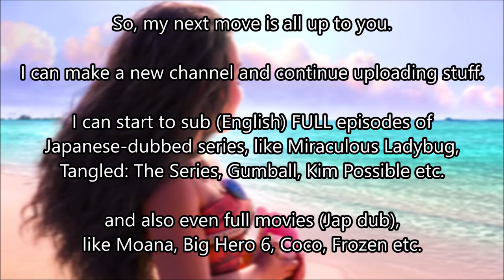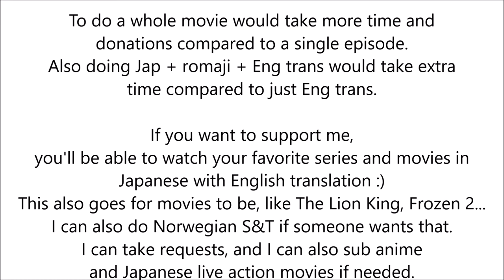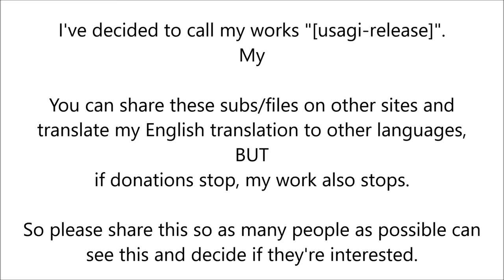Do you want me to sub songs, whole Jap-dubbed episodes & movies? [Celestial Bunny]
★This channel is my back-up Youtube Channel